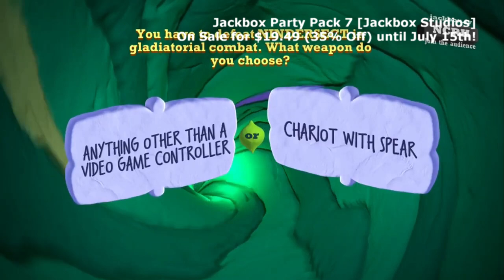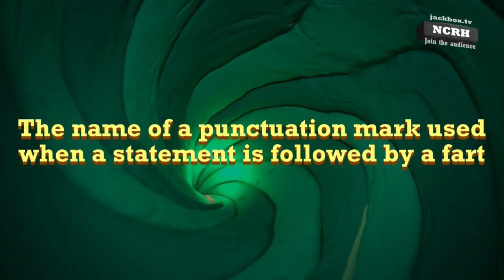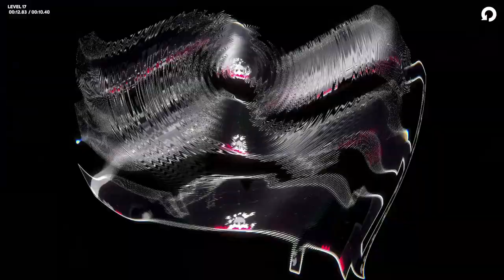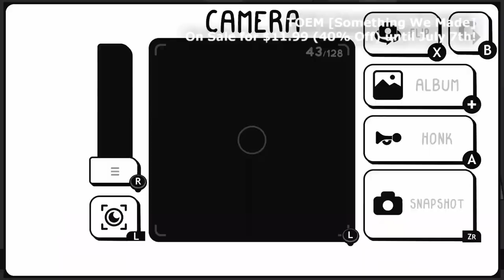Top 100 Deals in the 4th of July Sale on the Nintendo Switch eShop 2022!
All of the hottest deals on terrific indie games this holiday are here!

00:00 Intro
00:06 Dodgeball Academia [Pocket Trap]
00:36 Cuphead [Studio MDHR]
01:06 Super Mega Baseball 3 [Metalhead Software]
01:36 Grindstone [Capy Games]
02:06 Dead Cells [Motion Twin]
02:36 Hades [Supergiant Games]
03:06 Slay The Spire [Mega Crit Games]
03:36 The Messenger [Sabotage Studio]
04:06 Ori and the Will of the Wisps [Moon Studios]
04:36 Katana Zero [Askiisoft]
05:06 Horizon Chase Turbo [Aquiris Game Studio]
05:36 Two Point Hospital: JUMBO Edition [Two Point Studios]
06:06 The Swords of Ditto - Mormo's Curse [One Bit Beyond]
06:36 LEGO Builder’s Journey [Light Brick]
07:06 Lost in Random [Zoink]
07:36 Tails of Iron [Odd Bug Studio]
08:06 Carrion [Phobia Game Studio]
08:36 Carto [Sunhead Games]
09:06 Enter The Gungeon [Dodge Roll]
09:36 New Super Lucky's Tale [Playful Corp]
10:06 Space Otter Charlie [Wayward Distractions]
10:36 ScourgeBringer [Flying Oak Games]
11:06 Fez [Polytron Corp]
11:36 Spelunky 2 [Mossmouth]
12:06 Shovel Knight: King of Cards [Yacht Club Games]
12:36 Skul: The Hero Slayer [SouthPAW Games]
13:06 The Legend of Tian Ding [Neon Doctrine]
13:36 Shady Part of Me [Douze Dixiemes]
14:06 Labyrinth City: Pierre the Maze Detective [Darjeeling]
14:36 Dawn of the Monsters [13AM Games]
15:06 Loop Hero [Four Quarters]
15:36 Unsighted [Studio Pixel Punk]
16:06 River City Girls [WayForward]
16:36 The Wild At Heart [Moonlight Kids]
17:06 A Musical Story [Glee-Cheese Studio]
17:36 Eastward [Pixpil]
18:06 Unpacking [Witch Beam]
18:36 Killer Queen Black [Liquid Bit]
19:06 Sam & Max: Beyond Time and Space [Skunkape Games]
19:36 Jackbox Party Pack 7 [Jackbox Studios]
20:06 Hotline Miami Collection [Dennaton]
20:36 Roki [Polygon Treehouse]
21:06 Huntdown [Easy Trigger Games]
21:36 The Outer Worlds [Obsidian Entertainment]
22:06 Void Bastards [Blue Manchu]
22:36 Forager [HopFrog]
23:06 My Friend Pedro [DeadToast Entertainment]
23:36 Unruly Heroes [Magic Design Studios]
24:06 Biped [NExT Studios]
24:36 Kombinera [Graphite Lab]
25:06 The Last Friend [Stonebot Studio]
25:36 Blizzard Arcade Collection [Blizzard Entertainment]
26:06 Bonkies [Crunching Koalas]
26:36 Little Nightmares 2 [Tarsier Studios]
27:06 Steel Assault [Zenovia]
27:36 Inertial Drift [Level 91 Entertainment]
28:06 Panzer Paladin [Tribute Games]
28:36 Wildfire [Sneaky Bastards]
29:06 Cinders [Crunching Koalas]
29:36 Flinthook [Tribute Games]
30:06 SNK 40th Anniversary Collection [Digital Eclipse]
30:36 My Singing Monsters Playground [Big Blue Bubble Inc]
31:06 Crystal Crisis [Nicalis]
31:36 Lamentum [Obscure Tales]
32:06 Timelie [Urnique Studio]
32:36 Unbound: Worlds Apart [Alien Pixel Studios]
33:06 Bloodroots [Paper Cult]
33:36 Alba: A Wildlife Adventure [ustwo]
34:06 Black Book [Morteshka]
34:36 Boomerang X [DANG!]
35:06 TOEM [Something We Made]
35:36 Through the Darkest of Times [Paintbucket Games]
36:06 Bladed Fury [NExT Studios]
36:36 Spelunky [Mossmouth]
37:06 Cozy Grove [Spry Fox]
37:36 Death's Door [Acid Nerve]
38:06 Toodee and Topdee [dietzribi]
38:36 Curse of the Dead Gods [Passtech Games]
39:06 Flynn: Son of Crimson [Studio Thunderhorse]
39:36 Chicken Police: Paint It Red [HandyGames]
40:06 A Monster's Expedition [Draknek]
40:36 OPUS: Echo of Starsong [SIGONO INC]
41:06 Skydrift Infinity [Digital Reality]
41:36 The House of the Dead: Remake [MegaPixel Studio]
42:06 Kao the Kangaroo [Tate Multimedia]
42:36 The Talos Principle [Croteam]
43:06 Goat Simulator: The GOATY [Coffee Stain Studios]
43:36 Nowhere Prophet [Sharkbomb Studios]
44:06 Broken Lines [PortaPlay]
44:36 Masquerada - Songs and Shadows [Witching Hour Studios]
45:06 Valfaris [Steel Mantis]
45:36 Astro Aqua Kitty [Tikipod Limited]
46:06 Wizard of Legend [Contingent99]
46:36 Tempest 4000 [Llamasoft]
47:06 Eldest Souls [Fallen Flag Studio]
47:36 Nexomon: Extinction [VEWO Interactive Inc]
48:06 Aggelos [LookAtMyGame]
48:36 My Memory Of Us [Juggler Games]
49:06 YIIK: A Post-Modern RPG [Ackkstudios]
49:36 Glyph [Bolverk Games]
50:06 Outro